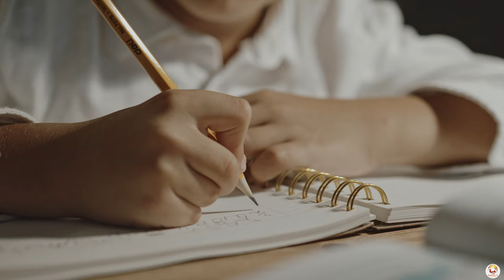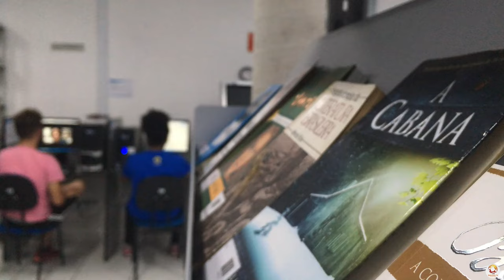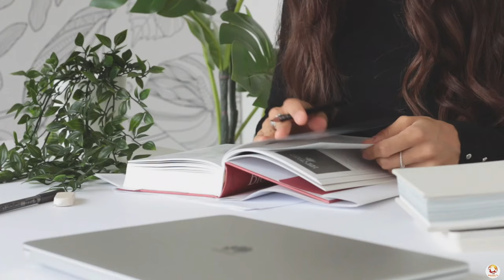Most Expensive Schools Of World in 2022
In this video, we are going to reveal the five most expensive schools of the world in 2022. These schools will cost an incredible amount of money and it's important to be prepared for the tuition hikes that are coming your way.

Make sure you are ready for the biggest expense of your academic career by learning about the most expensive schools of the world in 2022! This video will give you all the information you need to make the best decisions for your future.

Chapters
0:00 Introduction
1:41 Why do rich people choose the most expensive school?
2:11  Institut Le Rosey, Rolle, Switzerland
2:30  Aiglon College, Villars-Sur-Ollon, Switzerland
2:51  St George’s International School, Montreux Suisse, Switzerland
3:08  Hurtwood House School, Surrey, UK
3:29 College du Leman, Versoix, Switzerland
3:49 Brillantmont International Schoo, Lausanne, Switzerland

Follow us on other social media platforms